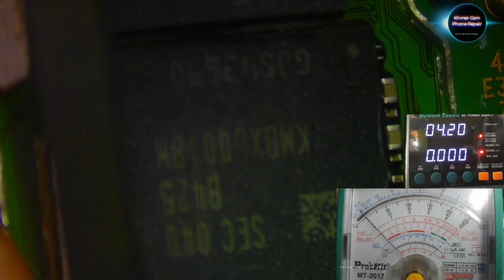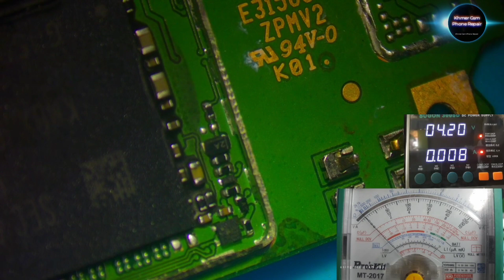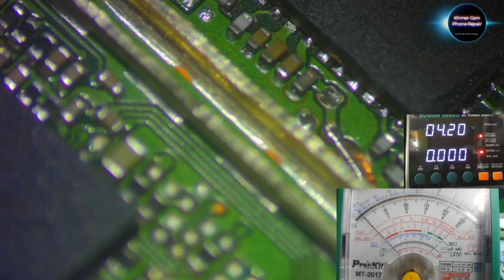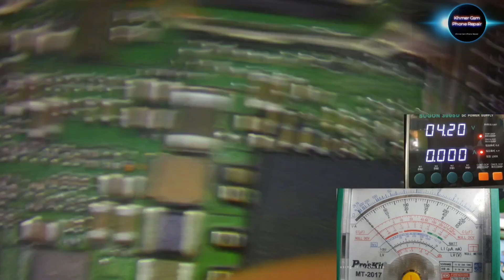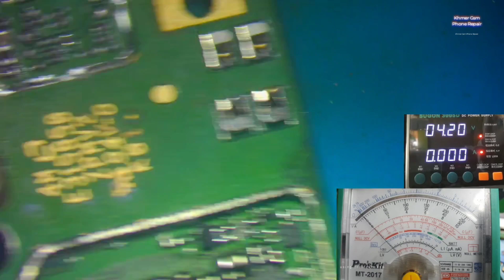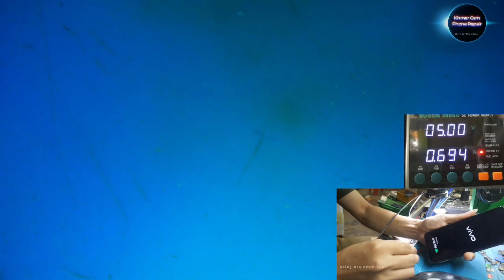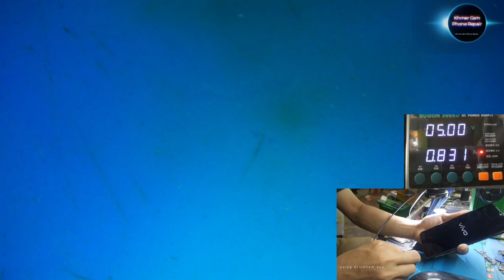Vivo Y12S Power On Show 26 To 62How to check and Repair 👍👍